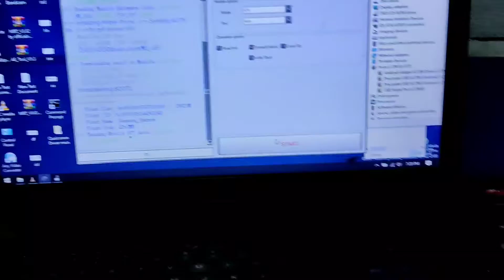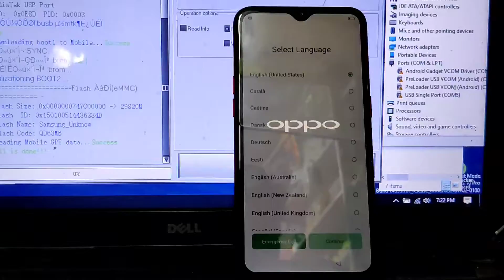Oppo Cph1923 A1k pattern or frp lock remove bypass easy with mrt/umt crack without pc boot key vol-+